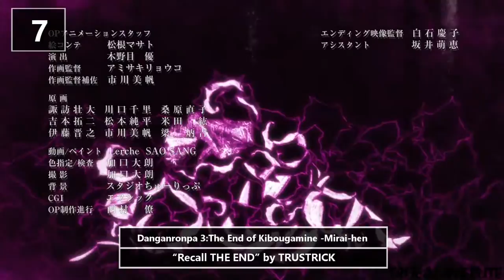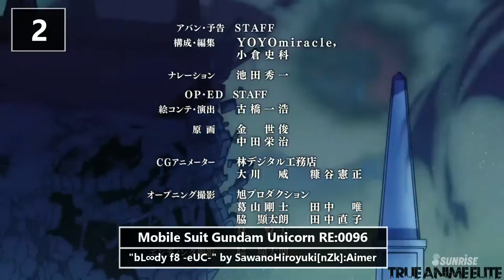Top 20 Anime Endings | Summer 2016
My opinion based on this seasons endings.. not really to crazy about this list

Anime Used (No Order)
Amaama to Inazuma - "Maybe" by Brian the Sun
Arslan Senki (TV): Fuujin Ranbu - "blaze" by Kalafina
Battery - "Ashita, Haru ga Kitara" by anderlust
Berserk (2016) - "Meimoku no Kanata" by Yanagi Nagi
Danganronpa 3: The End of Kibougamine Gakuen – Mirai-hen ED - Recall THE END by TRUSTRICK
Handa-kun - "HIDE-AND-SEEK" by Suzumura Kenichi
Kuromukuro ED2 - "Eien Loop" by Wajima Ami
Orange - "Mirai" by Kobukuro
Qualidea Code ED2 - "Yakusoku -Promise code-" by GARNiDELiA
Sousei no Onmyouji ED2 - "Yadoriboshi" by Itowokashi
Taboo Tattoo - "EGOISTIC EMOTION" by TRIGGER
Tales of Zestiria the X - "calling" by fhána
Servamp - "sunlight avenue" by Terashima Takuma
D.Gray-man Hallow ED - Lotus Pain by Mashiro Ayano
ReLIFE ED 8 - Yuki no Hana by Mika Nakajima
Rewrite ED - Sasayaki na Hajimari by Mizutani Runa (NanosizeMir)
Macross Δ ED 2 - Hametsu no Junjou by Walküre
Mobile Suit Gundam Unicorn RE:0096 ED 2 - bL∞dy f8 -eUC- by SawanoHiroyuki[nZk]:Aimer
Momokuri (TV) ED - ETERNAL Explorer by Mia REGINA
Re: Zero - "Stay Alive" by Rie Takahashi

Software used: Sony Vegas Pro 13, Adobe AfterEffects